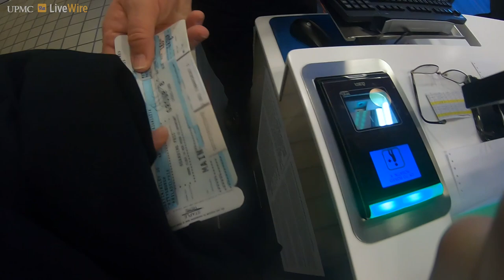Pitt Gymnastics | UNC Travel Vlog